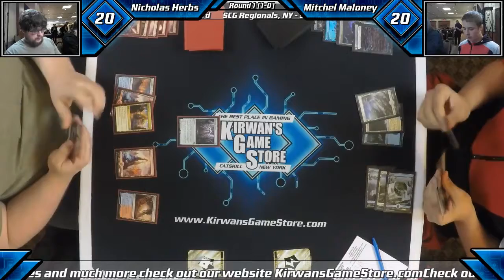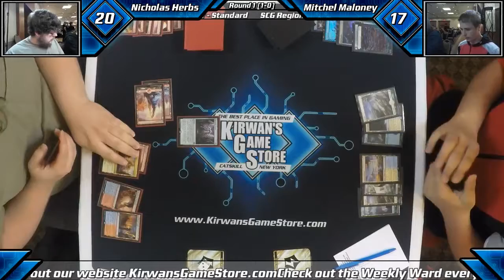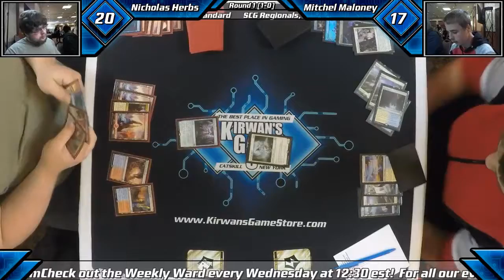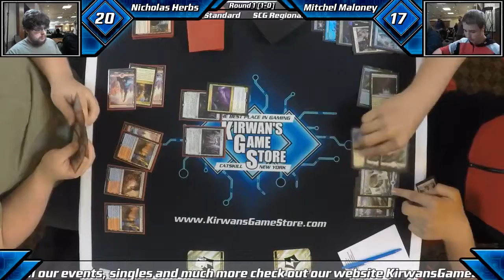SCG regionals NY 2016 Round 1 1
SCG regionals NY, Syracuse